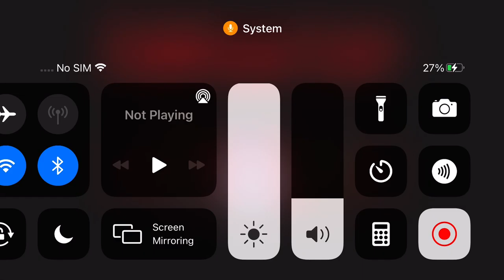February 13, 2021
Playing  among us with Youtubers only I told everyone in the world if you’re drinking and Charles try to